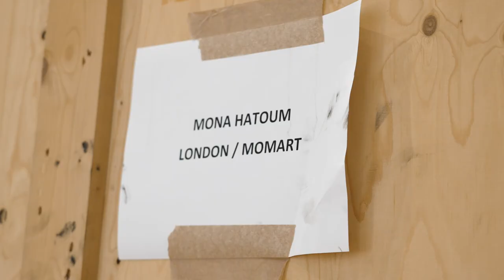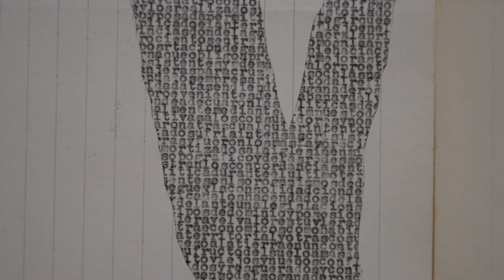Making a Great Exhibition "HOT SPOT – Caring For a Burning World"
The Galleria Nazionale d’Arte Moderna e Contemporanea presents, from Monday 24 October 2022 to Sunday 26 February 2023, the collective exhibition Hot Spot, curated by Gerardo Mosquera.